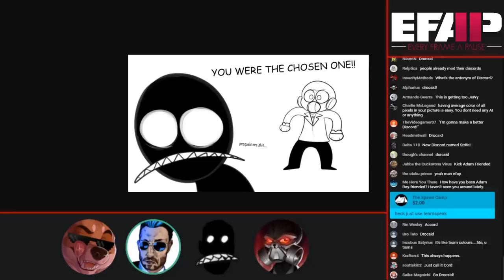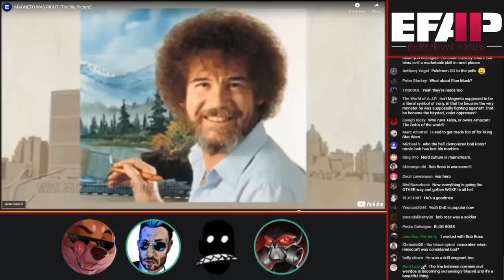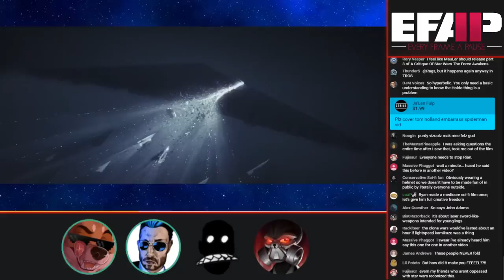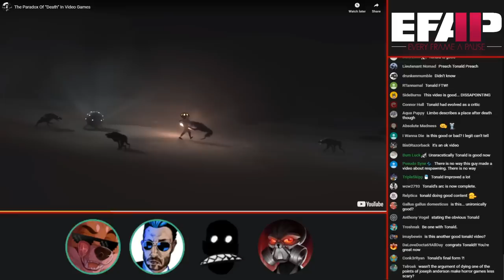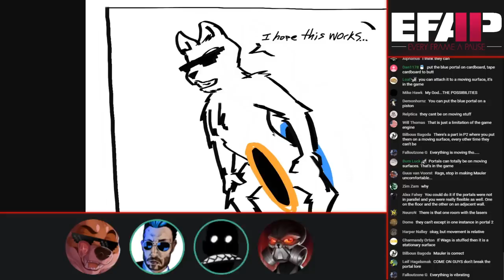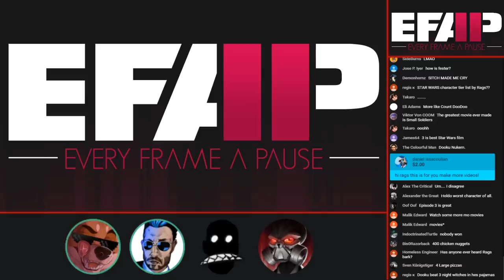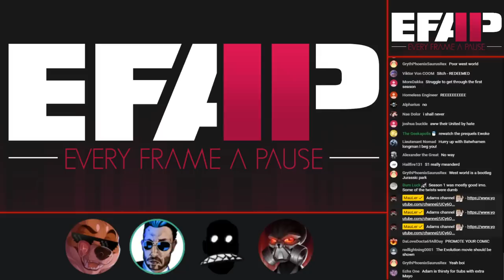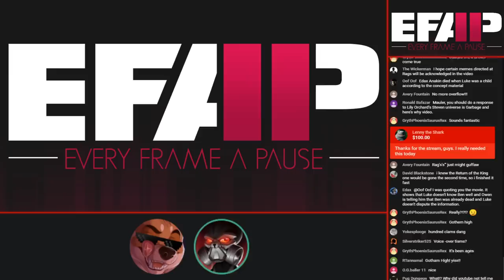EFAP #80 - The HelloGreedo, MovieBob and Tonald triple threat with PSA Sitch and Adam-Friended